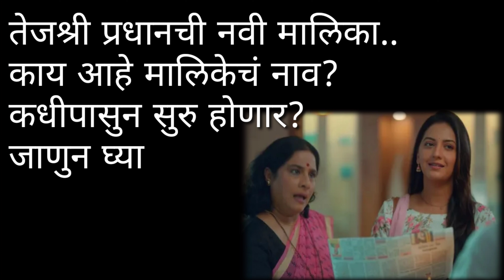तेजश्री प्रधानची नवी मालिका.. काय आहे मालिकेचं नाव? कधीपासुन सुरु होणार? जाणुन घ्या